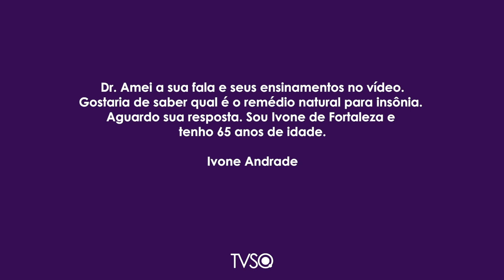TV Saúde Quantum 227: Como superar a insônia naturalmente | Wallace Lima